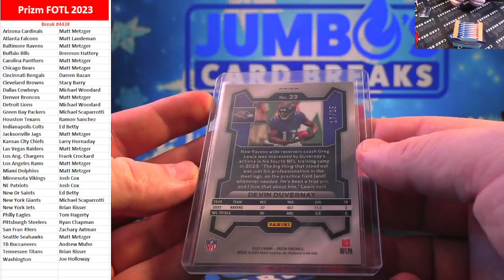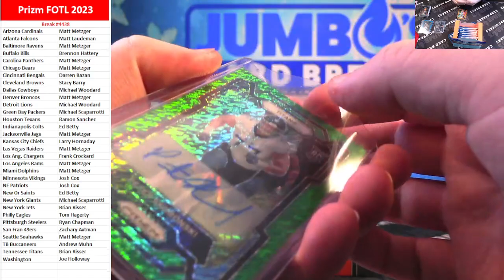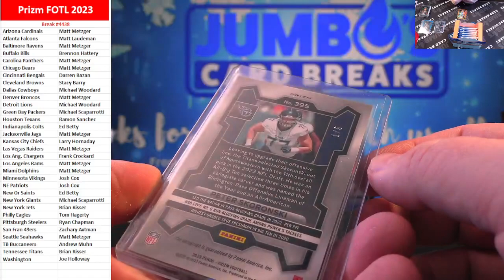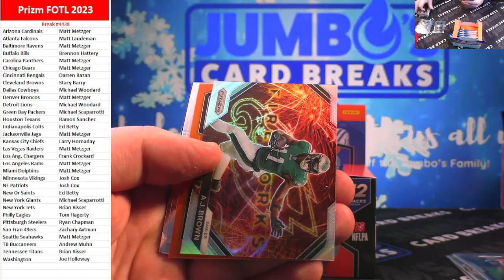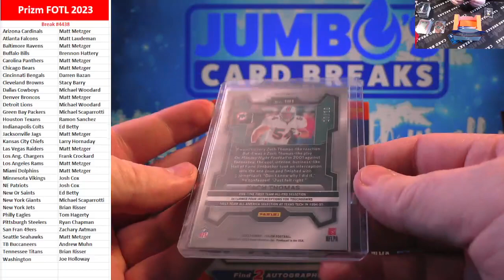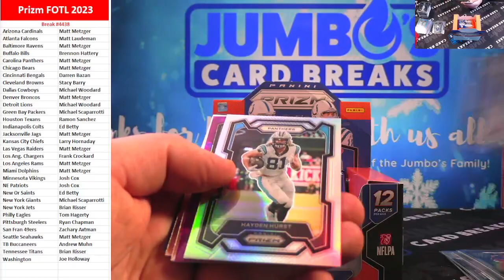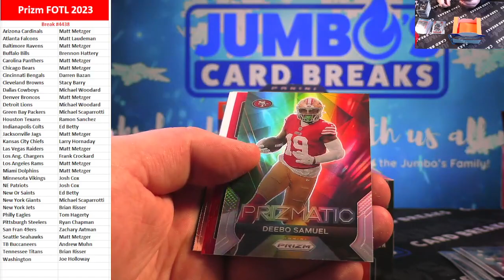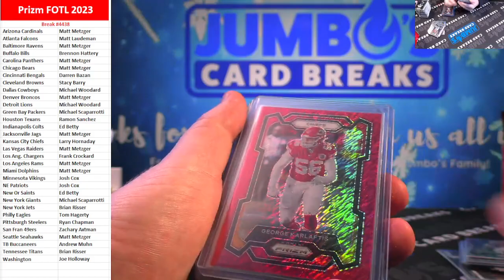BREAK #4438 Prizm FOTL 2023